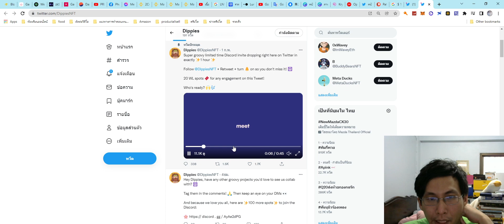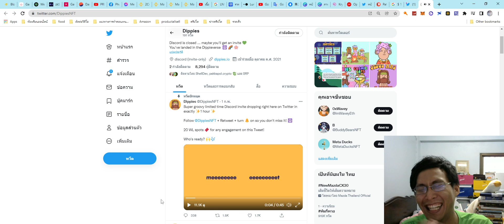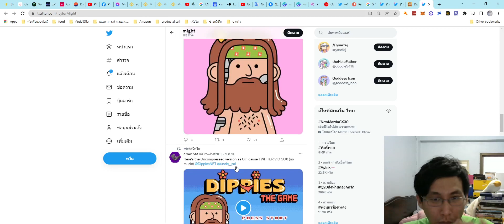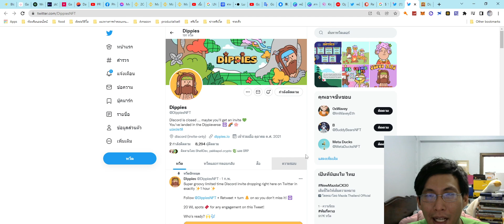Dippies NFT สายฮาๆ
ทีมงานมีตัวตนจริง  แต่เอามาให้ฮาเฉยๆ ไม่ได้จะให้ซื้อนะ ไปฟังเพลงสนุกดี

shorturl.asia/NjgOG
สมัครกระเป๋าzipmex